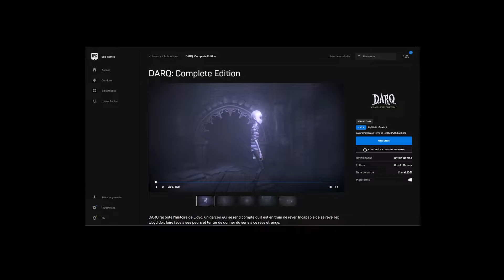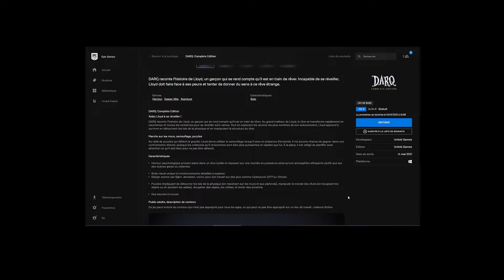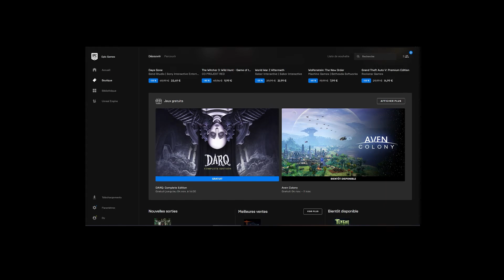Epic Games - Jeux de la semaine jusqu'au 4 novembre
Voici le jeu gratos de la semaine ;)

🌸 Mes réseaux 🌸